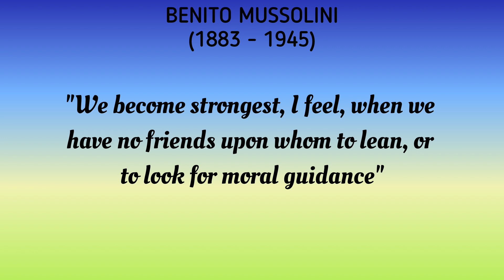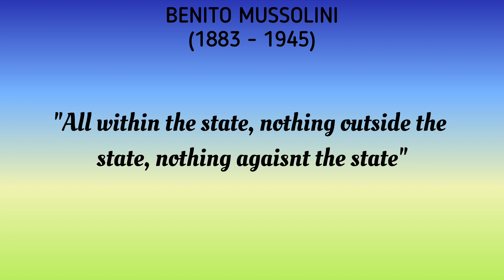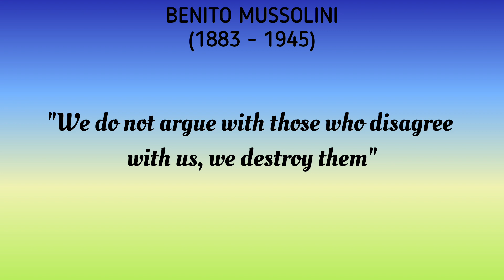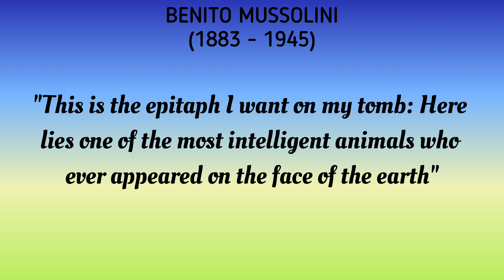Best Benito Mussolini Quotes - Life Changing Quotes By Benito Mussolini - Mussolini Wise Quotes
Benito Amilcare Andrea Mussolini (29 July 1883 – 28 April 1945) was an Italian politician and journalist who founded and led the National Fascist Party. He was Prime Minister of Italy from the March on Rome in 1922 until his deposition in 1943. As dictator of Italy and principal founder of fascism, Mussolini inspired and supported the international spread of fascist movements during the inter-war period. Mussolini was originally a socialist politician and a journalist at the Avanti! newspaper. On 31 October 1922, following the March on Rome (28–30 October), Mussolini was appointed prime minister by King Victor Emmanuel III, becoming the youngest individual to hold the office up to that time.

top 10 benito mussolini quotes
top 10 quotes benito mussolini
10 quotes of benito mussolini
benito mussolini quote
famous benito mussolini quotes
10 quotes by benito mussolini
inspirational quotes
motivational quotes
great quotes about life
famous quotes by benito mussolini
benito mussolini motivational quotes
inspirational quotes
daily motivational quotes
15 benito mussolini quotes
benito mussolini quotes about life
inspirational quotes
benito mussolini quotes in english
benito mussolini quotes
wisdom quotes
positive quotes by benito mussolini
quotes worth sharing
quotes by famous personalities
quotes about life lessons
best ever quotes
all time best quotes
quotes channel
famous quotes
life quotes
inspiring quotes
motivating quotes